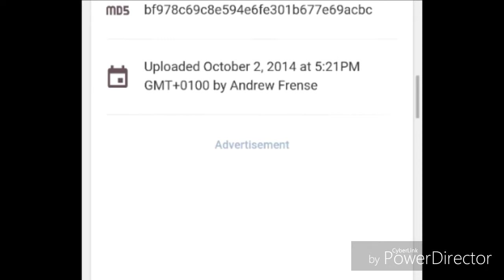How to get Flappy Bird on your Android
I missed this game so used this easy method to get it back